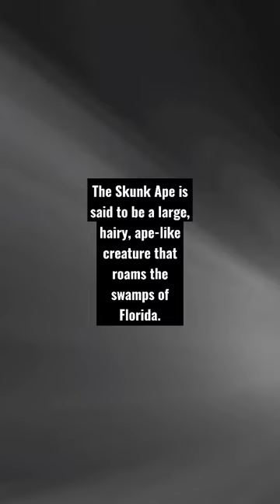The Skunk Ape - Cryptid Creatures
@MonstersOfFolkloreMof Full Skunk Ape Video 👾SKUNK APE - The Legend of Florida’s Bigfoot ( American Folklore ) is a humanoid creature said to inhabit dominantly in the state of Florida.  The Skunk Ape is another relative of the Sasquatch family. The Folklore of the legendary Bigfoot is all across America. So many states have their own local urban legend of a Sasquatch creature that inhabits their woods. The Skunk Ape has so many other Bigfoot Sasquatch type of relatives.

The skunk ape is also known as the swamp cabbage man, swamp ape, stink ape, Florida Bigfoot, Louisiana Bigfoot, myakka ape, swampsquatch, and myakka skunk ape

The legend of the Skunkape goes back many years in the locals history of the indigenous people and the settlers of the Florida Everglades but is it actually legend. In 1997 Dave Shealy captured a photograph of the legendary creature that was echoed throughout media channels around the world. Featured on the Discovery channel, History channel, Animal Planet, The Smithsonian Magazine and many more

The Skunk Ape earns its name for its unusual odor, which some have likened to the smell of rotting garbage, methane or, quite simply, skunks. Some researchers attribute the mammal’s odor to its natural habitat of alligator dens “filled with swamp gas and animal cadavers,” while others maintain that the smell is a result of their lack of bathing. Regardless, all Skunk Ape sightings have made reference to their distinct scent.